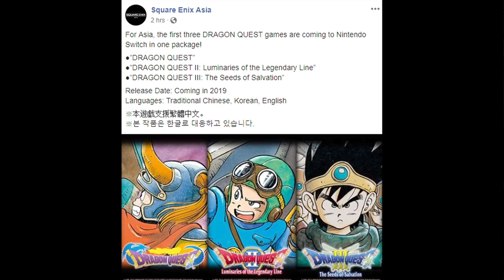NINTENDO SWITCH SNES, TERRY BOGARD, DRAGON QUEST 1-3 - Happy Console Gamer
Johnny talks about the Nintendo Switch Online Super Nintendo games, Terry Bogard and why it is a big deal in Smash Ultimate and Dragon Quest 1-3 on the Nintendo switch.